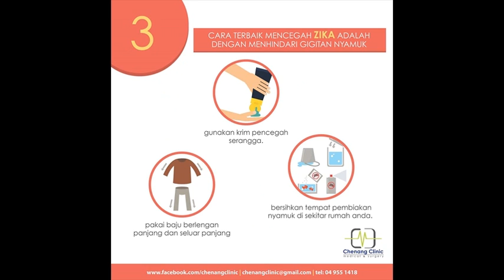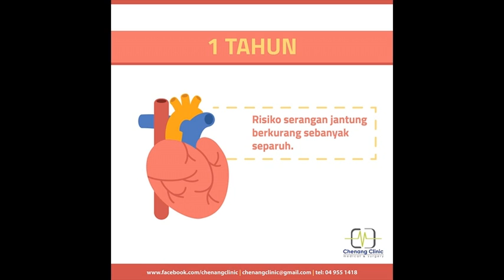Health Promotion Info Graphic